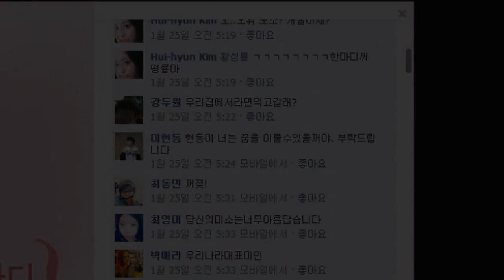2013 O HUI Facebook Event Prize Announcement.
Each winner received a personalized autographed photo from Kim Tae-Hee!